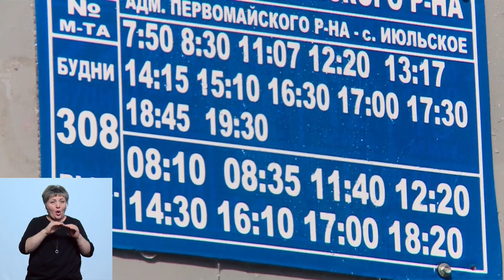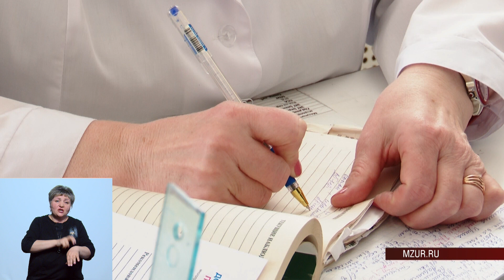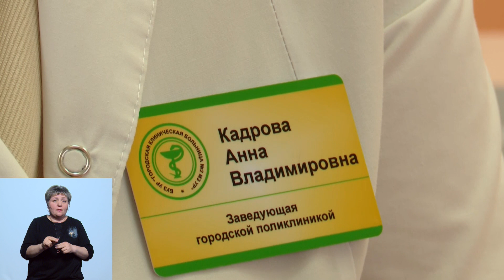Новости (Вечерний выпуск) 16.04.2021